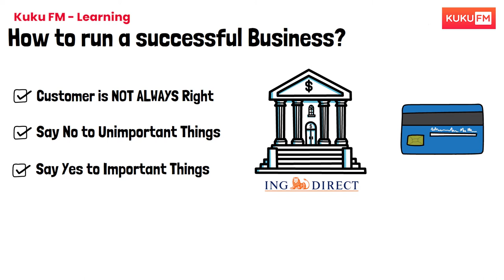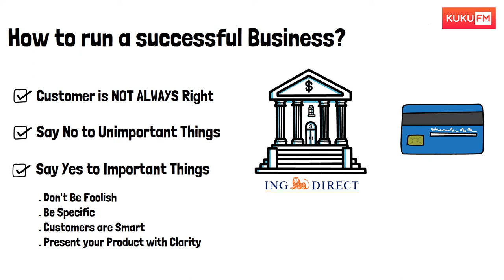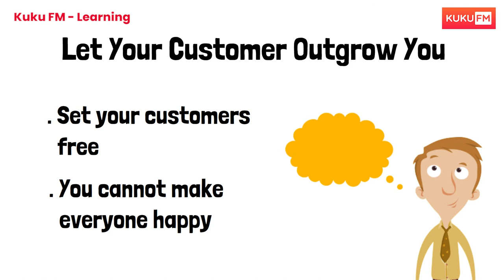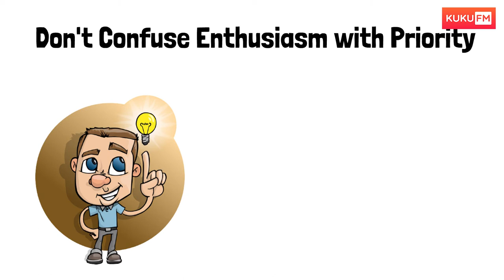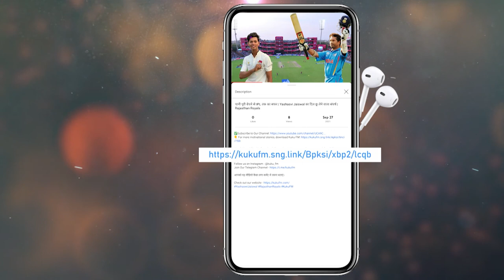कम पैसो में बिज़नेस स्टार्ट करने के 5 तरीके | How To Be A Successful Businessman Rework Book Summary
Rework is a unique business book which shows the reader a better, faster, easier way to be successful in business.
The book tells the reader why plans are truly harmful, why people don't need outside investors and why a person is better ignoring the competition.
The book tells the reader what you really need to be successful which is to stop talking and start working. This book shows the reader the right way. It teaches the reader how to be more creative, how to get exposure without wasting money and tons of other senseless thoughts that will motivate and provoke the reader.

आपको यह वीडियो कैसा लगा कमेंट में जरूर बताएं।